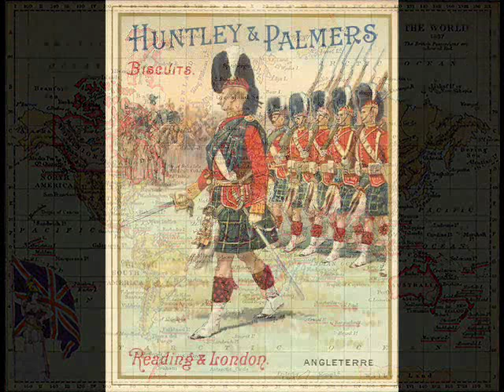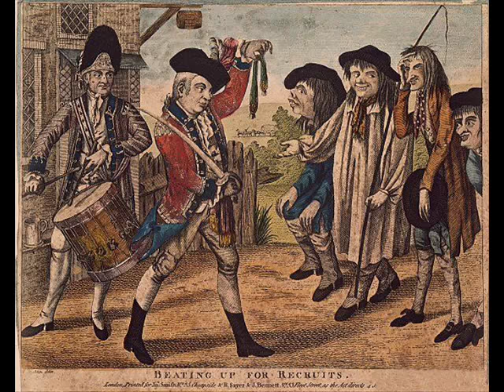Twa recruitin Sergeants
Traditional folk song by Adam Raeburn and Friends

"Twa recruiting sergeants came frae the Black Watch
Through markets and fairs, some recruits for to catch.
But all they enlisted was forty and twa
Sae, list my bonnie laddie and come awa with me

Chorus:
And it's over the mountain and over the Main,
Through Gibralter, to France and Spain.
Pit a feather tae your bonnet, and a kilt aboon your knee,
Enlist my bonnie laddie and come awa with me.

Oh laddie ye dinna ken the danger that yer in.
If yer horses was to gleg, or yer owsen was to rin,
That greedy ole farmer, he wouldna pay yer fee.

Chorus

And its into the barn and out o' the byre,
That greedy ole farmer thinks ye never will tire.
It's a slavery job of low degree.

Chorus

Yeah well laddie, do you have a sweetheart at home
Ye'll easily get rid of that ill-spun yarn
Twa rattles on the drum, and that'll set ye'free

Chorus